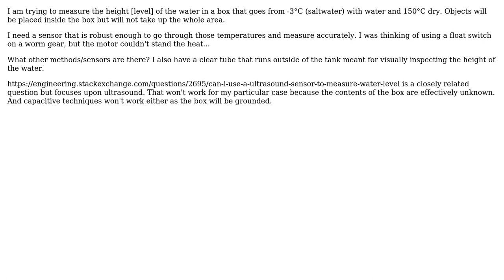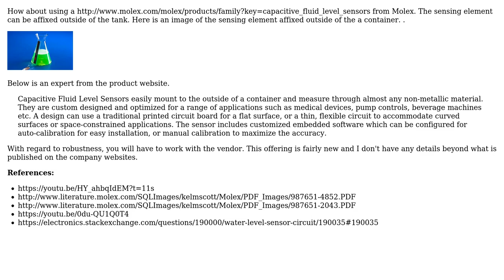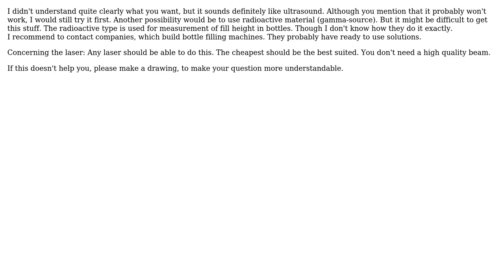Engineering: How to measure height of water? (3 Solutions!!)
Engineering: How to measure height of water?

With thanks & praise to God, and with thanks to the many people who have made this project possible! | Content (except music & images) licensed under CC BY-SA | Music | Images & others | With thanks to user Yelk11 user Olin Lathrop user Mahendra Gunawardena user MaestroGlanz user DiaperHands and the Stack Exchange Network Trademarks are property of their respective owners. You are responsible for your own actions.